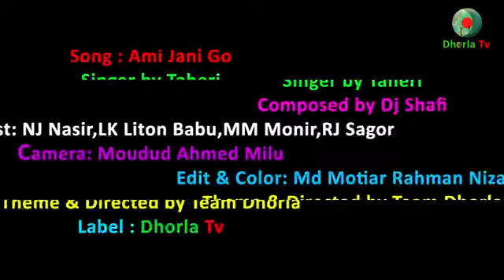ননস্টপ তাহেরি ডিজে গান